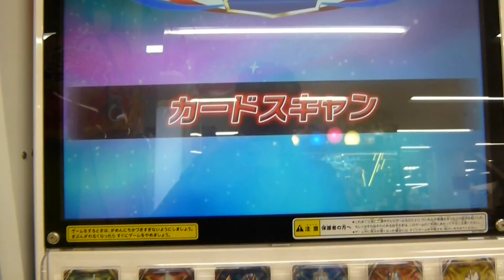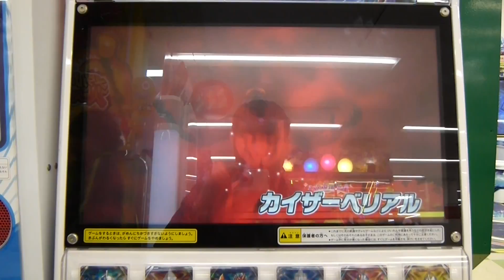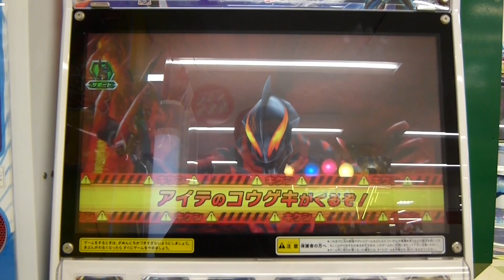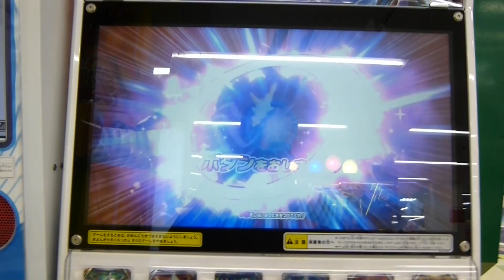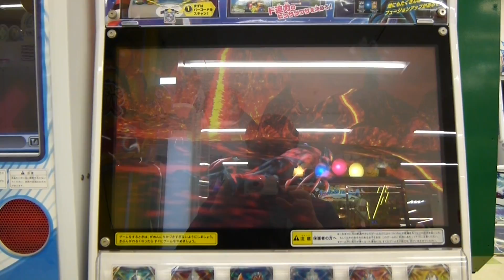ウルトラマンフュージョンファイト